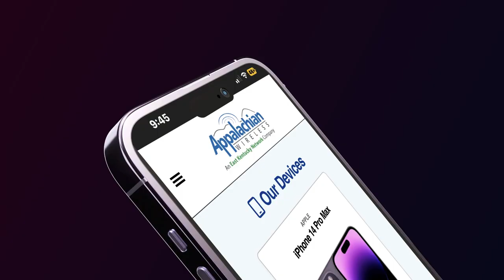Two Pike Central Students Performed in State Bands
Two students at Pike County Central High School have recently performed at the KMEA All-State Band at the Kentucky Arts Center in Louisville.